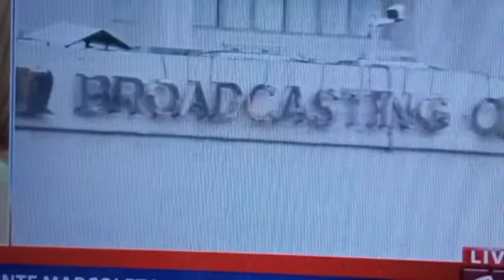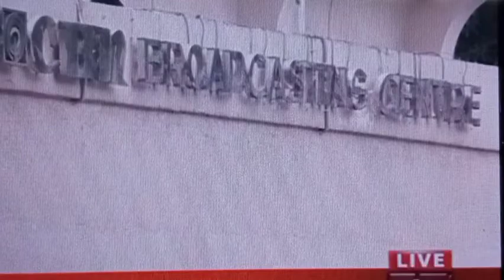CONGRESSMAN MARCOLETA MAY HAWAK NA DOKUMENTO TUNGKOL SA LUPANG TINATAYOAN NG ABS-CBN;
ayon kay congressman Rodante Marcoleta kailangang madinig sa kongreso ang kanyang dalawang resolusyon patungkol sa prangkesa sa ABS-CBN